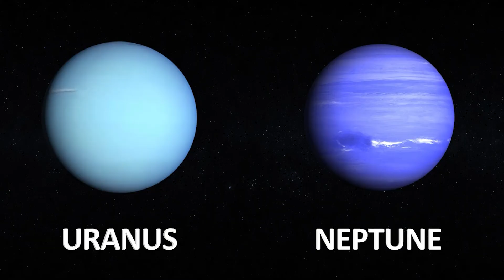What Happens When Planets Smash Into Each Other?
What if I told you that planets don’t just die quietly? They’re violently shattered by forces we can’t see and almost never survive to tell the story.
We think of space as silent, still, and frozen in time. But behind that silence, there’s chaos. And every planet you see may be just one collision away from total destruction.
From rogue worlds on collision courses to invisible gravitational traps set billions of years ago, these aren’t just random impacts.
They are engineered by the laws of the universe itself.